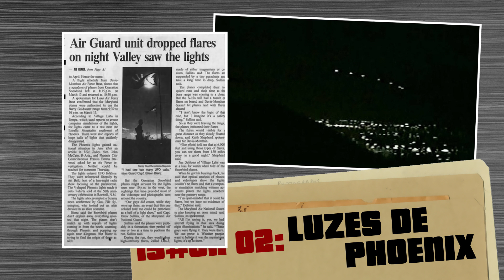LUZES DE PHOENIX: Avistamento em Massa de OVNIs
Luzes de Phoenix: Esse evento é tido como o maior avistamento em massa de OVNI da história, visto que, uma grande cidade inteira foi testemunha das luzes estranhas.